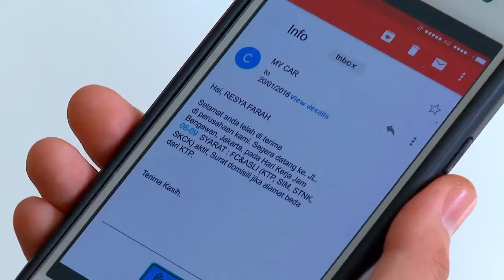Film Cinta Driver Online